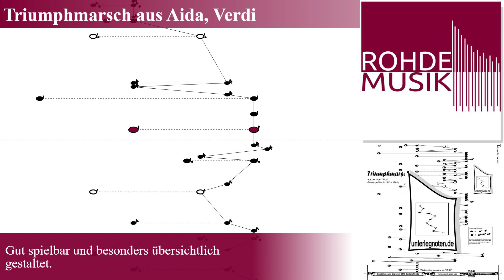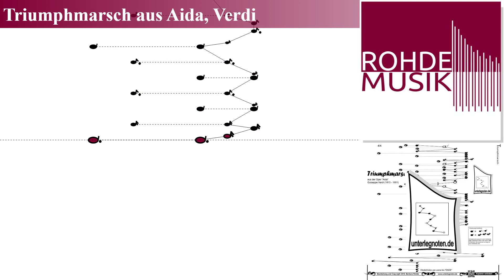Triumphmarsch aus Aida, Verdi | Hörbeispiel Harmonieharfe, Veeh-Harfe, Zauberharfe | Rohdemusik.de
Hörbeispiel für das Unterlegnotenblatt: "Triumphmarsch aus Aida, Verdi" aus Kategorie(n): "Klassik" mit dem Schwierigkeitsgrad: anspruchsvoll.